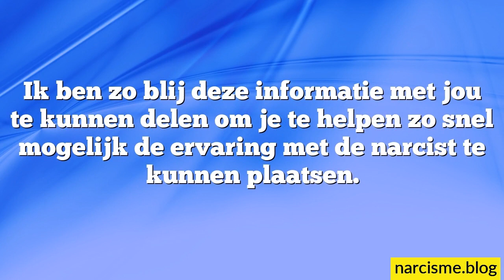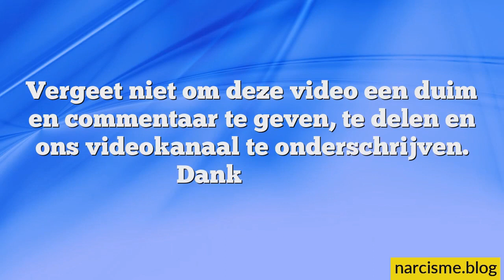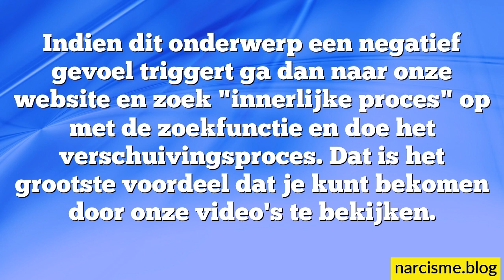Kunnen narcisten anders doen tegenover hun laatste partner?